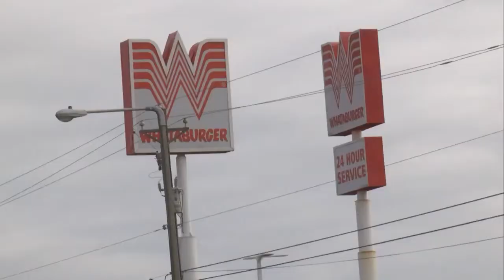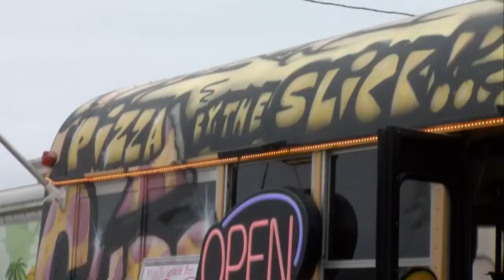Locals food truck steps up to ease hungry residents